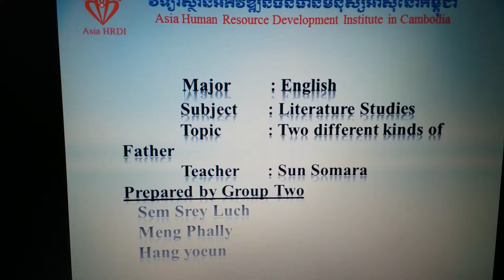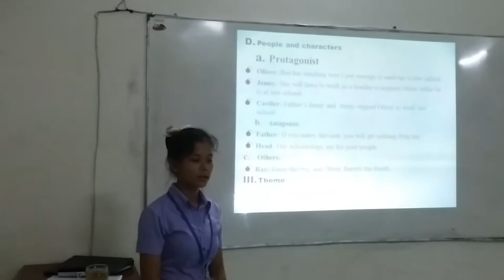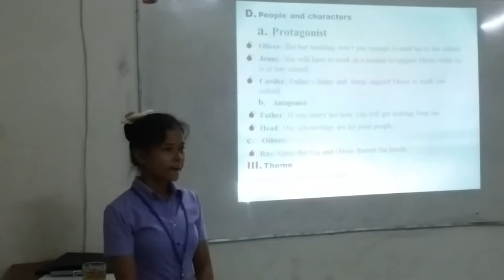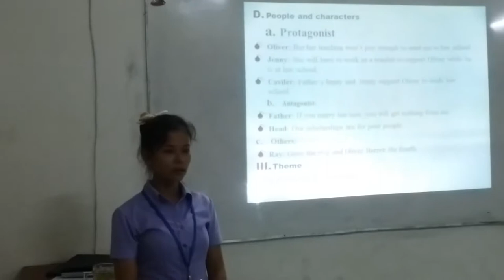Love Story by Erich Segal_Ch.4 "Two different kinds of father" (Part 1/2)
Love Story by Erich Segal
Chapter 4 "Two different kinds of father"

They are in MSP 9, year 1 and semester 1, who are doing presentation to analyze the content of chapter 4 "Two different kinds of father" of "Love Story" by Erich Segal.

The Objectives of this presentation are:
1. To fulfill the assignment requirement in the academic year 2016.
2. To analyze the content of chapter 4 of "Love Story".

To see the hints of learning and teaching English, please click on the following